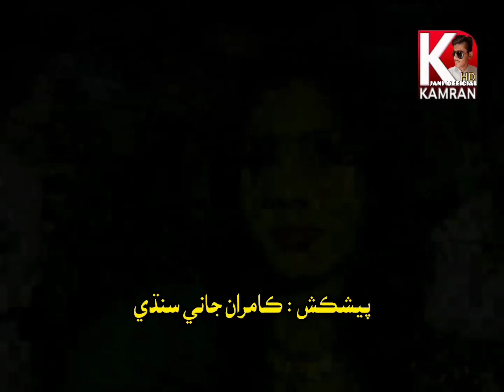Hali aa Too Hekar | Jalal Chandio Shagird Ajab Jalal Naich Song Album 01| هلي آ تون هيڪر عجب جلال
And one Special Thanks To Our YouTube Family We are Nothing any thing without him yet .

Hali aa Too Hekar Mataan Mout Maare | Jalal Chandio Shagird Ajab Jalal Naich Album 01/Vol 110 Old Nayab Zabardast Classic Yaadgar Video Sindhi Song Mehfil Programme | هلي آ تون هيڪر متان موت ماري استاد جلال چانڊيو شاگرد عجب جلال نائيچ